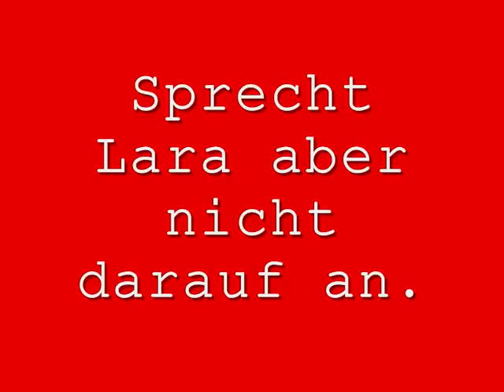Tomb Raider Lara hat sich leicht verändert.......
Lara hat ein knallhartes Training durchgezogen und überzeugt heut mit dem Ergebnis!